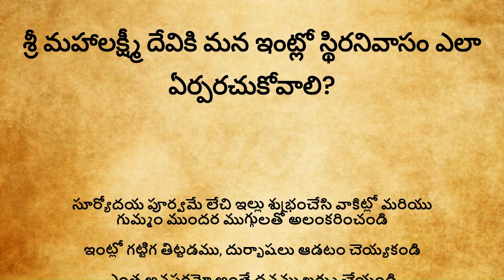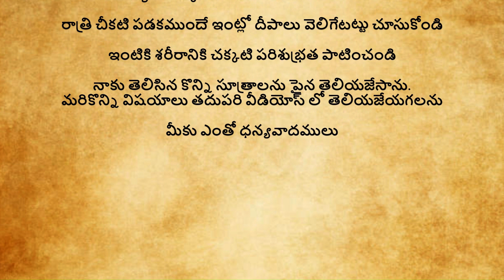శ్రీ మహాలక్ష్మీ దేవికి మన ఇంట్లో స్థిరనివాసం ఎలా ఏర్పరచుకోవాలి?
talapatra grandhalu
talapatra nidhulu
talapatra satyalu
talapatra Vidhanalu
spiritual sandehalu
spiritual quotes
spiritual questions
spiritual guide
spiritual guides
spiritual guidance
spiritual achievement
spiritual Pathway
spiritual Pariharalu
pooja vidhanamu
pooja vidhanalu
Telugu paddhathulu
thalapatra nidhi telugu
thalapatra nidhi
telugu jeevitam
telugu jeevanam jivanam
andhra Spiritual
telangana Spiritual
telugu inspirational quotes
moneymaking Telugu
money making Telugu
Money making tips telugu
telugu facts
telugu kathalu
telugu stories
sri mahalakshmi
sri mahalakshmidevi
lakshmi devi
srilakshmi devi
aiswaryam koraku
శ్రీ మహాలక్ష్మి
శ్రీ మహాలక్ష్మీదేవి
శ్రీ లక్ష్మీదేవి
ఐశ్వర్యం కొరకు
ఐశ్వర్యం కోసం